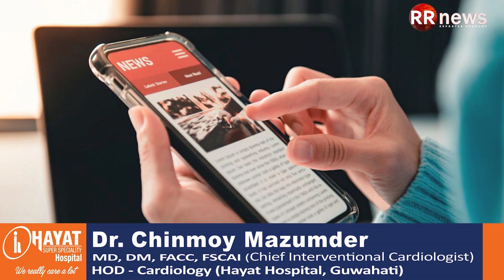English desk-Instagram improvises with new addition,what are the new updates